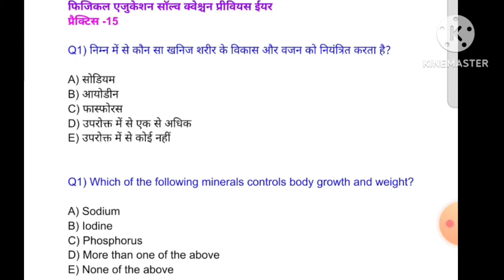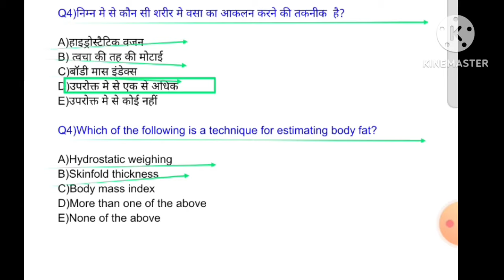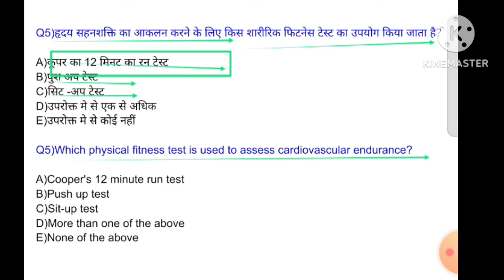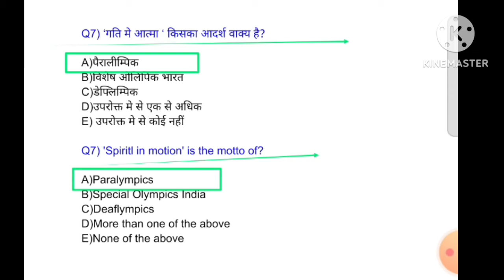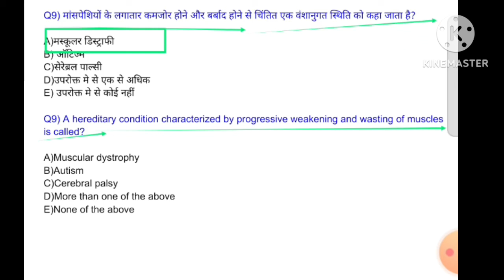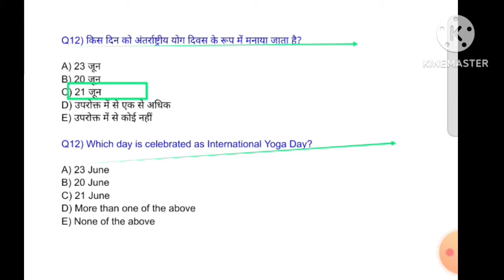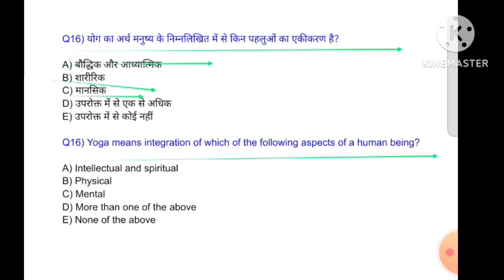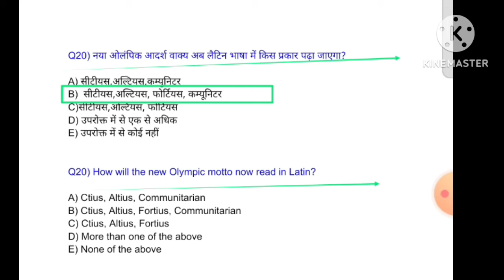Best MCQ practice of Physical Education/BPSC tre 3.0 /UPTGTPGT/UPLTGREAD/UKLT/MPSUPERTET/KVSNVS/NET